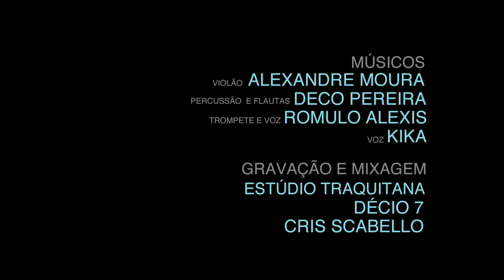LAYERS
Fashion Film LAYERS

Fashion Designer : Ana Lisboa
Film Director: Cesar Gananian
Cinematography: Alan Nielsen
Edition : André Vidigal / Cesar Gananian
FX: Polenga (J.R)
Original Soundtrack: Alexandre Moura
Models: Ingrid Fernandes, Mariana Arruda, Suzana Rodrigues
Shoes: Bruna Ribeiro
Production Ass: Maína Prates , Samuca da Chapada
Beauty: Dai Alves